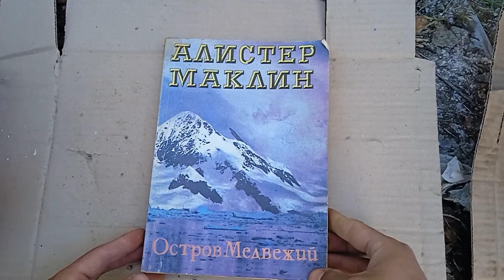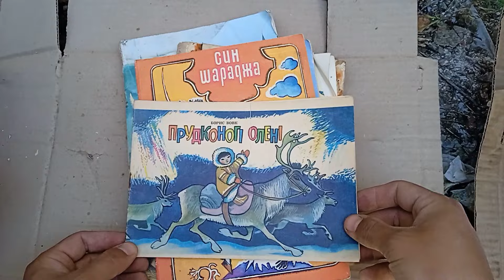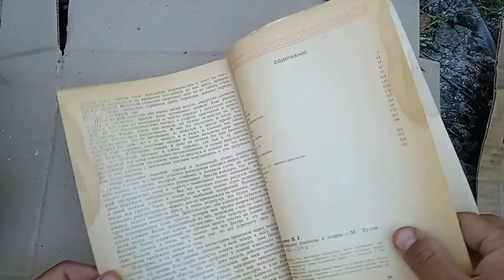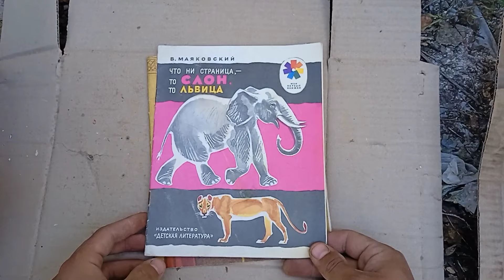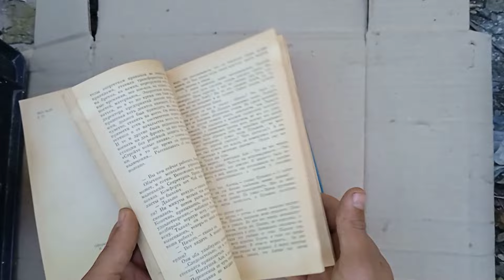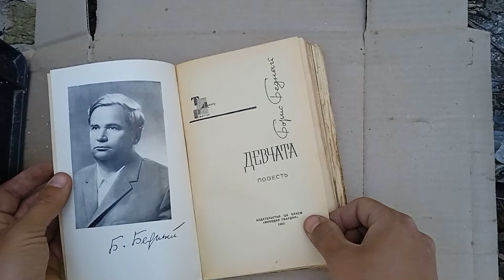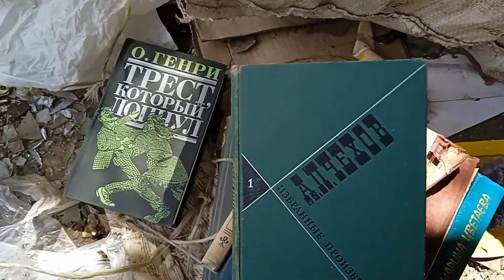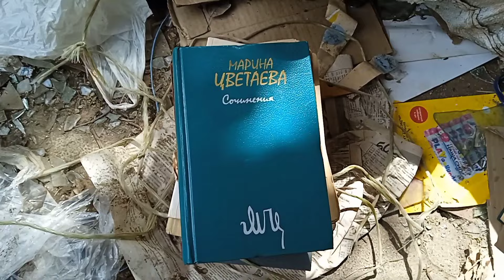Книги з макулатури, що здають, які знахідки? @Knyg_bai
З приводу книг номер в описі до каналу.